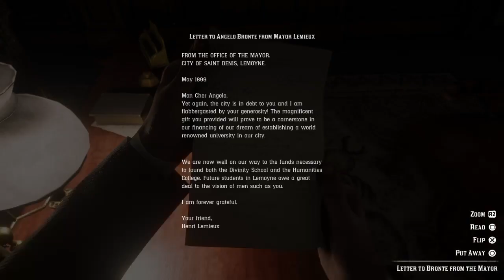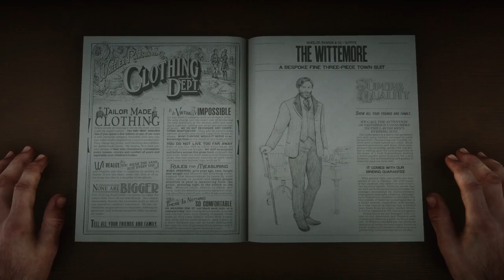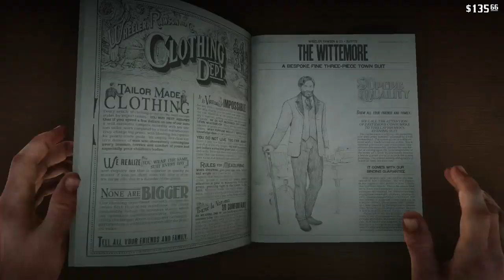Red Dead Redemption 2 shananigins